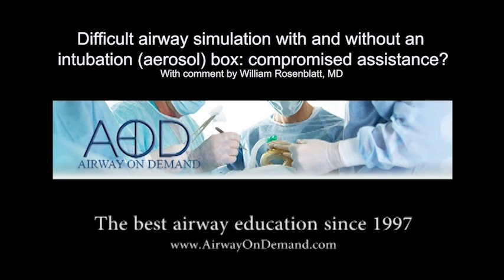Difficult airway sim with and without an intubation box from AOD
The “intubation” or “aerosol” box was introduced as a presumptive means for protecting health care workers during the aerosolizing procedure of tracheal intubation.  This is of special concern when caring for patients with Covid19, and when personal protective equipment is in short supply. Social media posts and letters to the editor expound on the virtues of the “box” with seeming no attention given to the potential downsides. There are myriad ways that the box or similar constructs could do more harm than good, and we won’t know these until controlled studies are undertaken.  During simulation one such concern became apparent - the ability or willingness of an assistant to help the intubating personnel during an unanticipated difficult intubation. This is not a “controlled trial” but we tried not to introduce bias into this one simulation event.